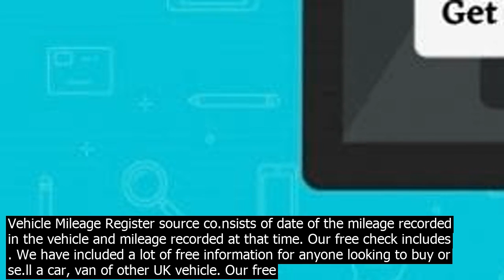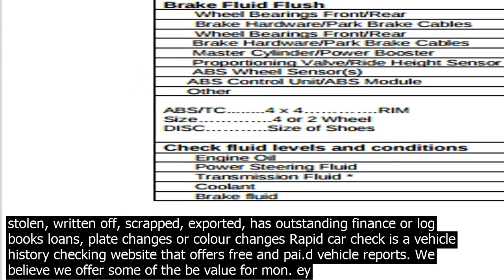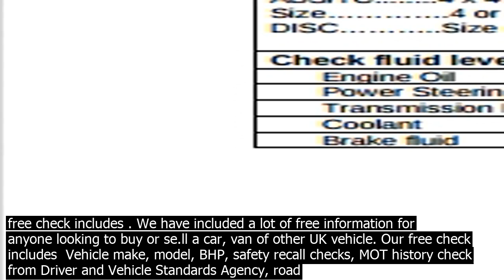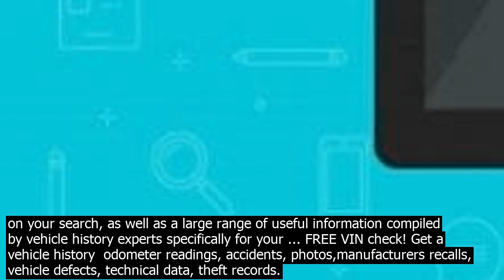Free online vehicle check uk free car check provides the service to identify the cars hist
Free Car Check provides the service to identify the cars history comprehensively. As many free car checks provide information about cars history but those are not detailed as pai.d car checks. They cant provide detailed information on whether the car is written off, or has been stolen. Check if the vehicle has valid MOT, tax, and insured. Find out if vehicle is on finance, damaged, or stolen. Our check is entirely free to use. ... Find out the detailed history for ay vehicle in the UK using our free online car check service. what information is found on a vehicle registration document? Our vehicle mileage check retrieves records from trusted sources  our free vehicle history report provides details such as DVLA specs, MOT and Tax History, which is very beneficiary before buying a used vehicle. The Vehicle Mileage Register source co.nsists of date of the mileage recorded in the vehicle and mileage recorded at that time. Our free check includes . We have included a lot of free information for anyone looking to buy or se.ll a car, van of other UK vehicle. Our free check includes  Vehicle make, model, BHP, safety recall checks, MOT history check from Driver and Vehicle Standards Agency, road tax status and more. Not linked to HPI check FREE Vehicle check report, FREE car check with Mileage and MOT History etc. DVLA vehicle details, DVSA vehicle recalls. Free Vehicle Check with Mileage and MOT History . ... The UKs No.1 co.nsumer car checker since 2005. Checks stolen, insurance write … If the vehicle you check is revealed to have been written off category A and B only, scrapped or currently listed as stolen, well give you another Vehicle Check for FREE. Lea.rn More. £30,000 Data Guarantee. All our checks include up to £30,000 of data guarantee in case of any inaccuracies. Free vehicle history check. Includes stolen check, MOT history, car tax check  mileage check. Get a free check today. Just enter your reg. Discover the history of any UK Vehicle, all you have to do is enter your reg. We checked over 33 million vehicles in the last year, so check with us for total peace of mind. Check any UK vehicle to see if it has been stolen, written off, scrapped, exported, has outstanding finance or log books loans, plate changes or colour changes Rapid car check is a vehicle history checking website that offers free and pai.d vehicle reports. We believe we offer some of the be value for mon. ey reports and a simple solution for car buyers. Our pai.d reports help you uncover any hidden history on a vehicle you are thinking of purchasing. FREE Carfax Report  FREE VIN Lookup The reason we are one of the nations leading online vehicle history report providers is because of our honest and free unlimited high quality free carfax report alternative. Every free vin lookup report co.ntains detailed information on your search, as well as a large range of useful information compiled by vehicle history experts specifically for your ... Our free check includes . We have included a lot of free information for anyone looking to buy or se.ll a car, van of other UK vehicle. Our free check includes  Vehicle make, model, BHP, safety recall checks, MOT history check from Driver and Vehicle Standards Agency, road tax status and more. Not linked to HPI check Our vehicle check combines information from several sources, including the Poce National Computer PNC, MIAFTR, Experian, the DVLA and Cazanas own unique data. Cazanas vehicle check even shows you previous sales adverts for the same vehicle, which gives you a good idea whether youre paying a fair price. Free vehicle history check. Includes stolen check, MOT history, car tax check  mileage check. Get a free check today. Just enter your reg. Discover the history of any UK Vehicle, all you have to do is enter your reg. We checked over 33 million vehicles in the last year, so check with us for total peace of mind. Car Data Check Facts 1 in 4 cars still have outstanding finance 1 in 6 cars checked are classed as insurance write offs 1 in 12 cars checked show some mileage discrepancies 1 in every 3 cars checked has some form of hidden history 1 in 5 cars checked reveal a plate change FreeCarChecks the fastest free online car checker . Testimonials Our car check is the quickest and simplest way to check if a manufacturer has recalled a vehicle due to a critical safety defect. The UKs only hassle free car checker with an optional recall check that provides information on a specific vehicle using the vehicles number plate alone The UKs No.1 Vehicle Check, comprehensive  accurate vehicle data from HPI®. Check the vehicles history before you buy it to protect yourself from motor fraud. HPI® the UKs Be Vehicle Data  Car Valuations, History Checks, and More HPI has been providing state of the art technology and u